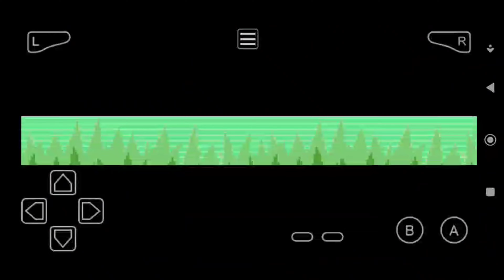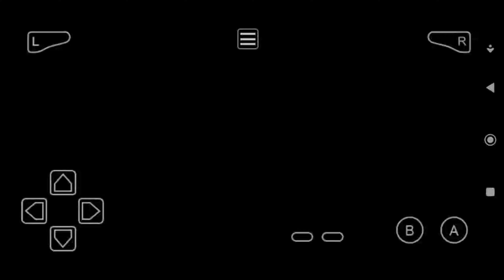pokemon sky twilight part- 11 Azurill evolved into marill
Install the app to follow my photos and videos.